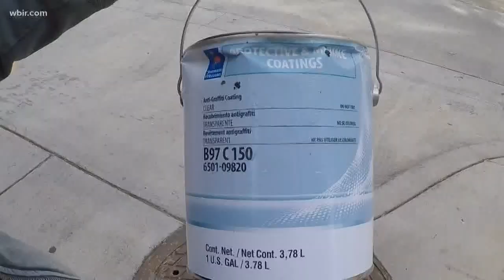Downtown Dolly Parton mural restoration complete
Restoration on the Dolly Parton mural in Downtown Knoxville is now finished after it was vandalized last week.